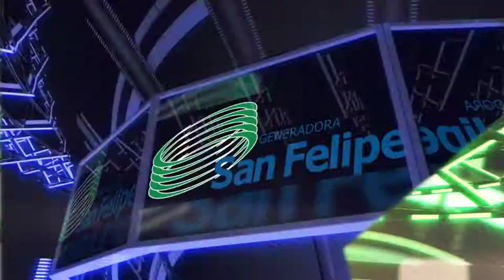Patrocinadores APRENDO 2015